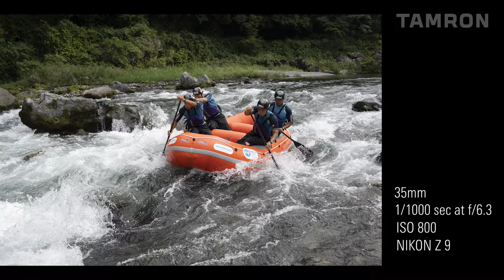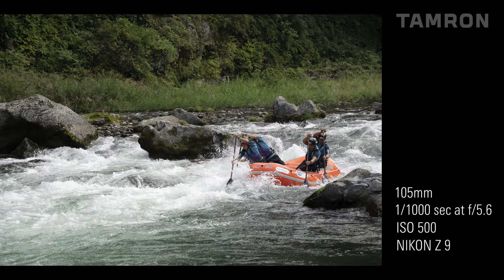White Water Rafting with TAMRON 35-150mm F2-2.8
The 150-500mm F5-6.7 lens is a standout choice for capturing a wide range of subjects, including expansive landscapes, avian wonders, dynamic sports, and elusive wildlife. Its remarkable versatility makes it an ideal companion for photographers seeking unparalleled performance across all scenarios.